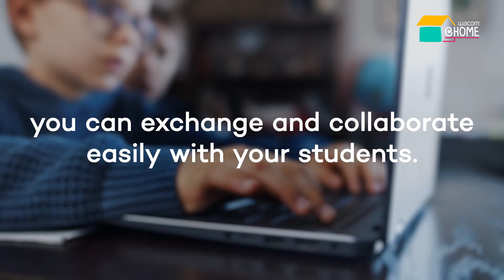Tanulj és dolgozz otthonról a Wacom segítségével!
A COVID-19 miatt az elmúlt évben alapvetően változott meg az életünk. Sok vállalat nem volt felkészülve az otthoni munkavégzésre, és az iskolarendszerünk is a digitális távoktatásra való áttéréssel küzd.

Dolgozni, tanulni, tanítani és kreatívan alkotni. Ezt mind meg kell oldanunk úgy, hogy közben nem hagyhatjuk el otthonunk falait. A Wacom ebben próbál segítséget nyújtani új kampányában a Wacom@Home-ban!